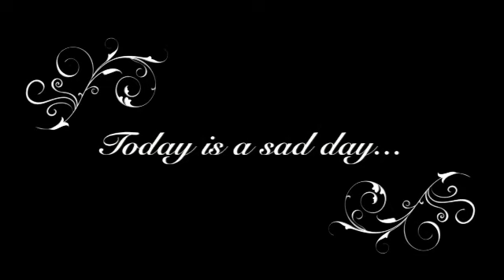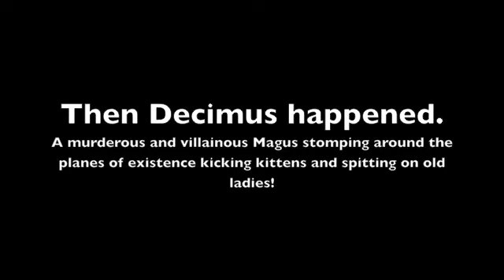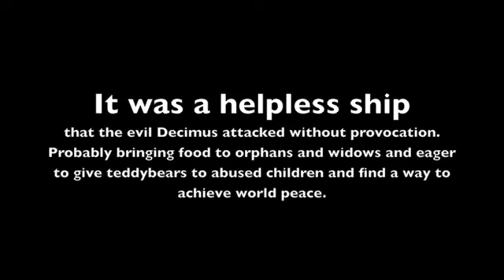Heru Lamya Tribute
...he was a noble Bard - viciously murdered by a magus... because magus' are DUMB!